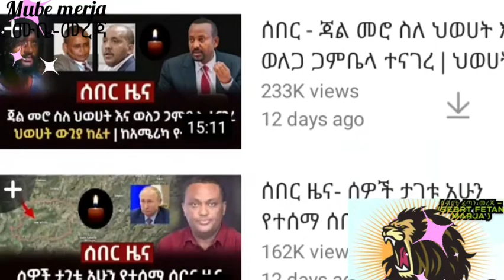በዓለም ላይ ትልቁ በሬዎች | The Biggest Bulls in the World